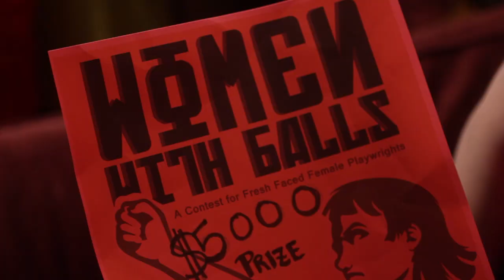This Is Art S1E4: Pas de Deux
With too many artists living under one roof, someone's bound to want a showmance.

Created by Anne Richmond and Emily Floyd

Co-Starring
Clint Okayama
Chris Ruth

Featuring
Chad Miller

Directed by James Herron
Edited by Jamie Kennedy
Score by Paul Hansen
With songs by Laura Intravia

This Is Art is brought to you via generous donations from our Indiegogo backers!